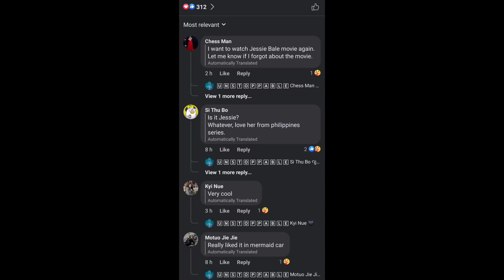Mga Thai Nagalit sa Miss Universe dahil magiging Judge ang Filipina Actress na si Marian Rivera!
Hindi nagustuhan ng mga Thai ang desisyon ng Miss Universe Organization na gawing judge ang Filipina Actress na si Marian Rivera. Kinukwestyon nila ang miss universe kung bakit taon-taon nalang ay hindi nawawalan ng mga pilipino sa line up ng mga judge.

Samantala, tuloy-tuloy parin ang laban nang ating pambatong si Beatrice Luigi Gomez.